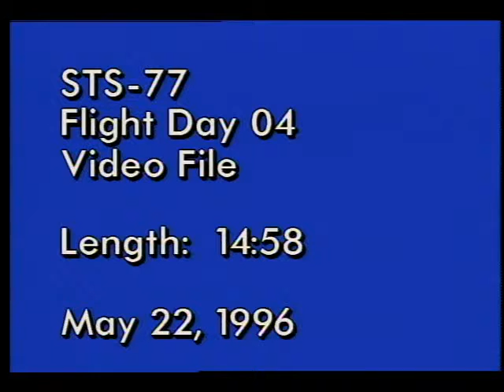STS-77 Flight Day 4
On this fourth day of the STS-77 mission, the flight crew, Cmdr. John H. Casper, Pilot Curtis L. Brown, Jr., and Mission Specialists Andrew S.W. Thomas, Ph.D., Daniel W. Bursch, Mario Runco, Jr., and Marc Garneau, Ph.D., turned their attention to the deployment of a small technology demonstration satellite known as PAMS. The Passive Aerodynamically Stabilized Magnetically-damped Satellite uses aerodynamic stabilization to orient itself properly and demonstrates a technique that could prolong the lifetime of a satellite by reducing or eliminating the requirement for attitude control propellants. After Mission Specialist Mario Runco deploys the satellite from a canister in the rear of Endeavour's payload bay, it drifts away from the orbiter in a rotating, unstable attitude by design to evaluate how quickly and effectively the spacecraft can stabilize itself using the aerodynamic stabilization method rather than by thrusters. Later in the day, the crew is seen being interviewed by Canadian Television. May 1996